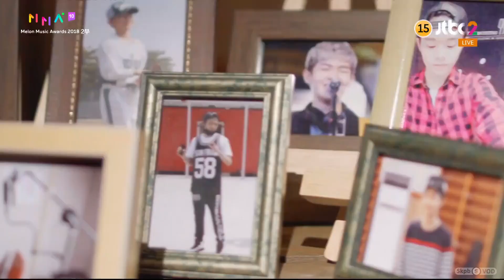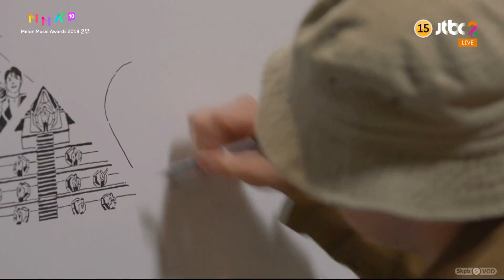[MMA 2018] WANNA ONE (워너원) - Light + Destiny + Spring Breeze (봄바람) [Full HD 1080p]